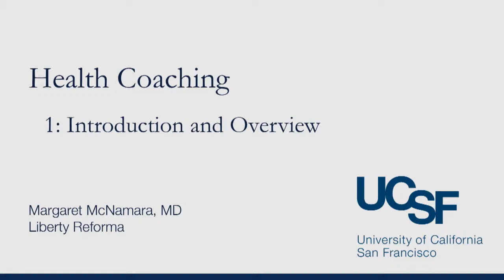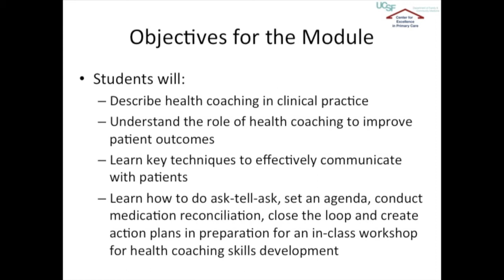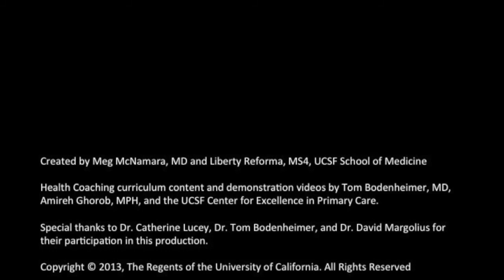Margaret McNamara, MD, Health Coaching Part 1: Introduction and Overview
Dr. Meg McNamara introduces the concept of health coaching with the aid of Dr. Thomas Bodenheimer, Dr. David Margolius, and medical student Liberty Reforma. Overview presented by Dr. Catherine Lucey, Vice-Dean for Medical Education.